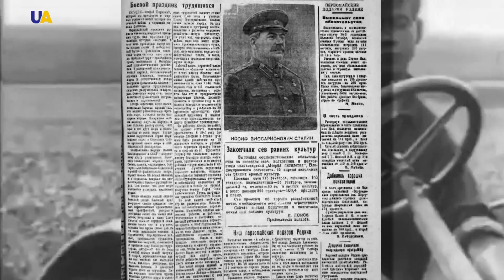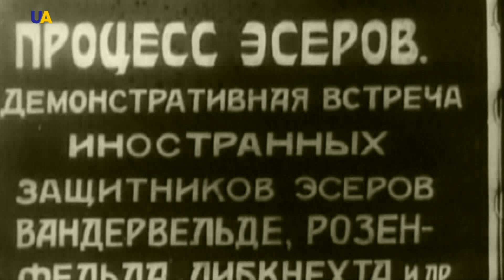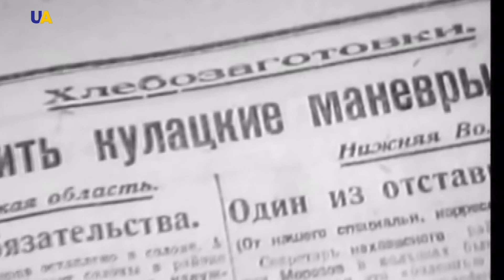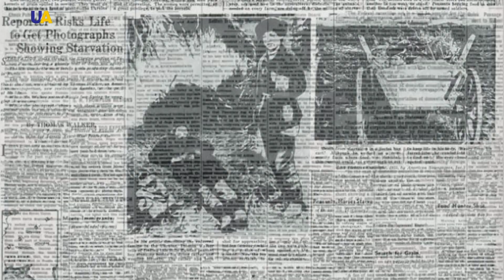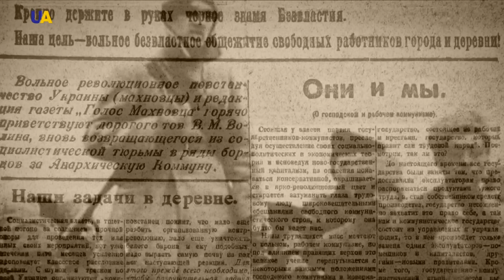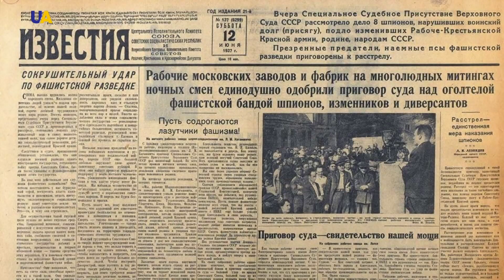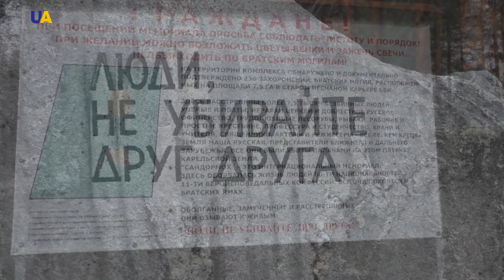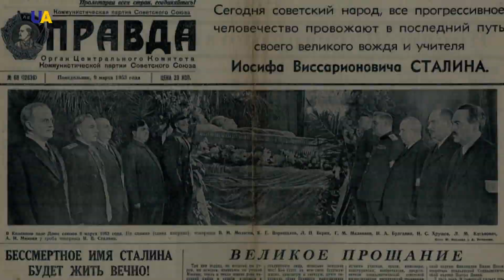Сталинизм : Голод и репрессии | Пишем историю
В 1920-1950-х годах прошлого века Украина оказалась в созданной большевиками политической системе, которая получила свое название из-за имени ее создателя и вождя Иосифа Сталина. Красивые революционные лозунги: "Свобода! Равенство! Братство!" на самом деле принесли постепенное вымирание украинцев. Было организовано несколько голодовок и самый масштабный в Европе Голодомор.
Политические процессы, уничтожение политических партий, общественных движений и религиозных конфессий. Установление тотального контроля над художниками, учеными, педагогами. Развитие системы ГУЛАГ и уничтожение целых социальных слоев. Тотальная коллективизация, депортации и преследования по национальному признаку. Такими были вехи сталинизма в Украине.